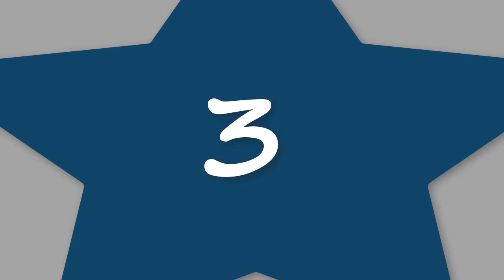বলিউডের যেসব নায়ক নায়িকারা বাস্তবে || ভাই বোন অবাক হবেন || Top 10 Bollywood brother & Sisters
বলিউডের জনপ্রিয় যে ১০ জন সেলিব্রেটিরা মারা গেছেন || Bollywood Actors
News Source : Google Search & Online Newspaper